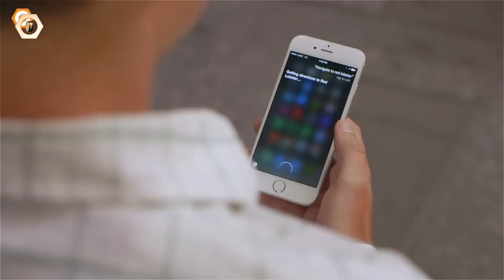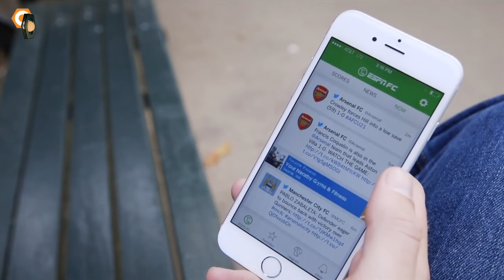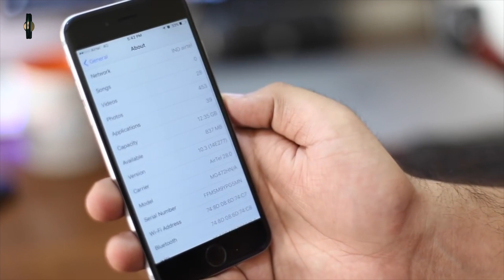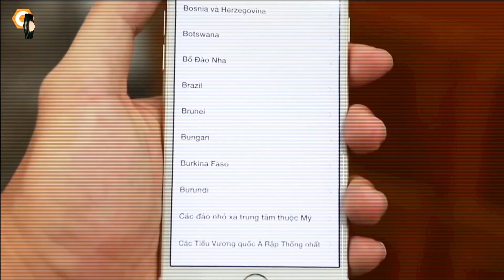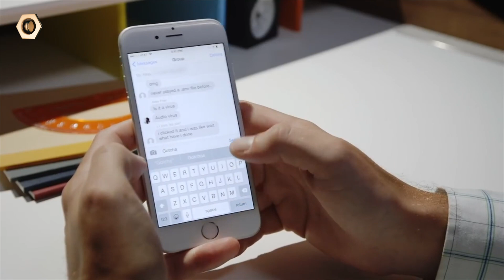6 lí do giúp iPhone 6 là sản phẩm đáng mua nhất năm 2017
iPhone 6 luôn là dòng sản phẩm được các iFan cũng như cộng đồng công nghệ lựa chọn bởi không chỉ sở hữu thiết kế đẹp, camera tốt bên cạnh mức giá vô cùng phải chăng. Video này dReviews sẽ tư vấn cho các bạn những lý do giúp iPhone 6 thành sản phẩm đáng mua nhất năm 2017. mời các bạn theo dõi!!
- Chọn mua iphone 6
- có nên mua iphone 6
- địa chỉ mua iphone 6
- hiệu năng iphone 6